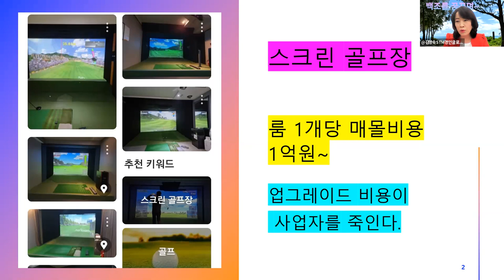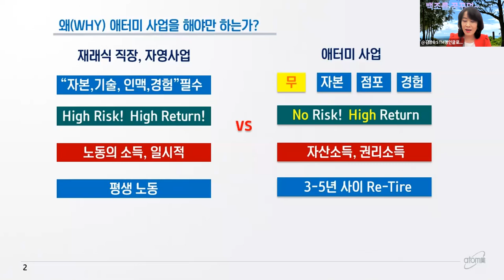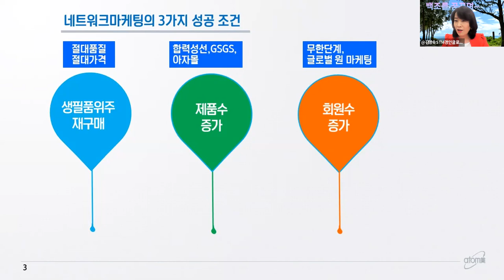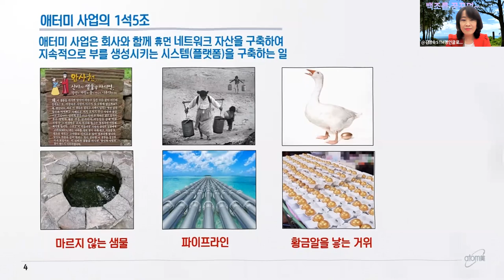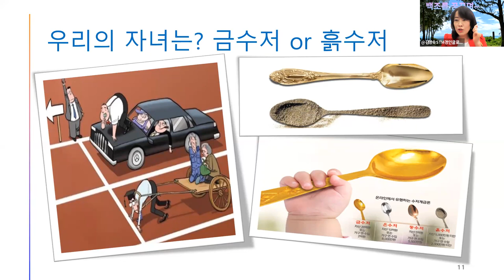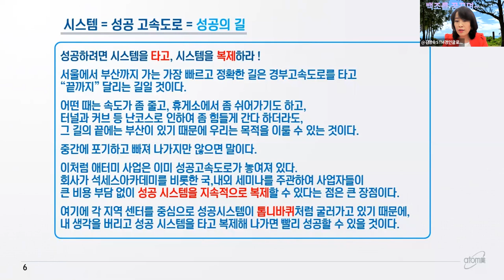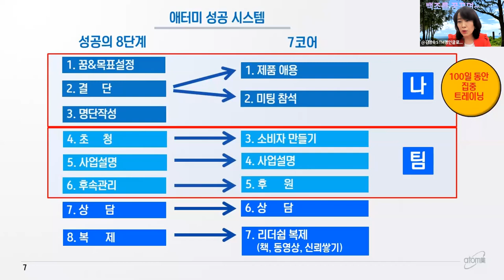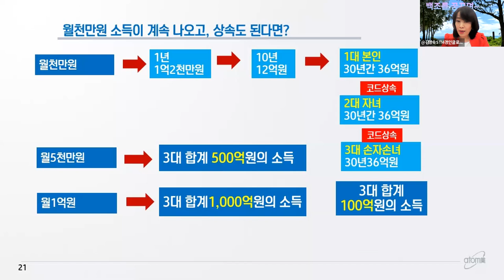애터미TOP 금요성공스쿨 성공시스템 가이드북7코어( 꿈과목표/결의결단)김명숙STM